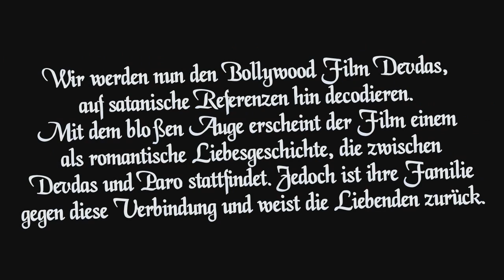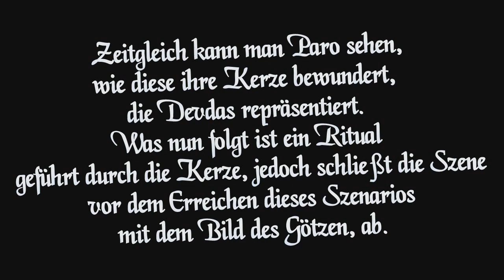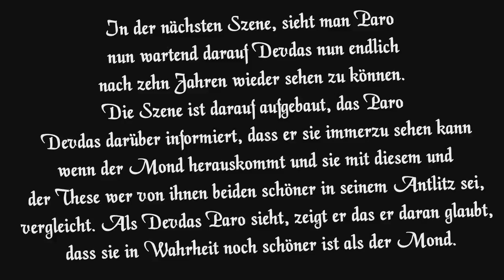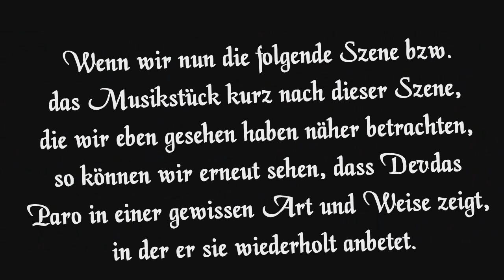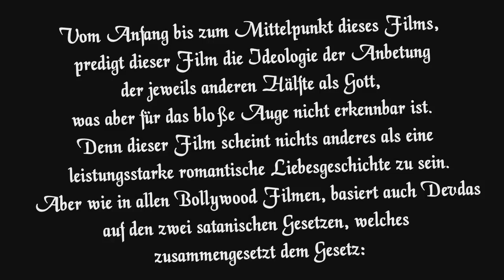Bollywood Xposed 4 15 Deutsch German